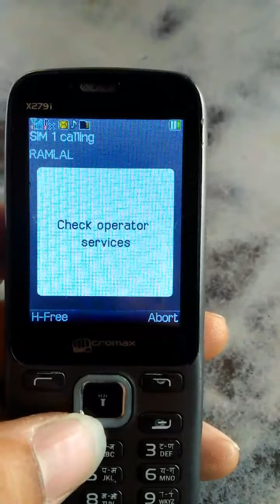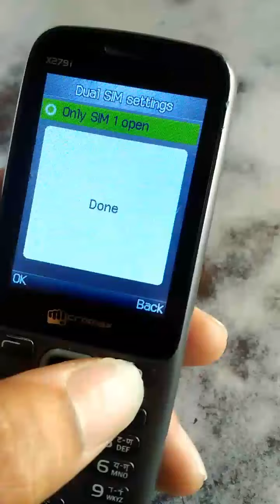Check operator service चेक ऑपरेट सर्विस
Check operator service , outgoing call issue,